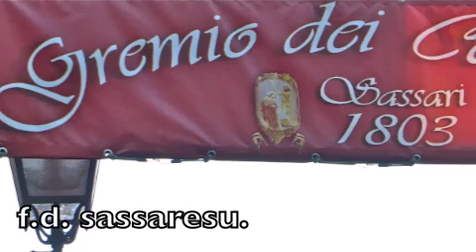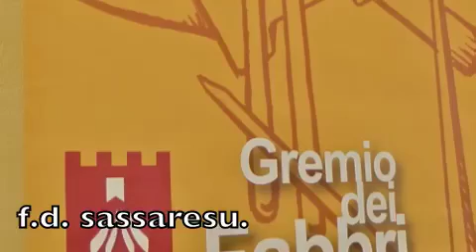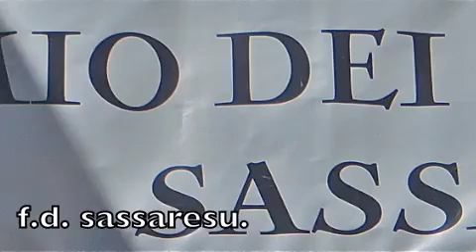LI... CANDARERI DI MANZANU.